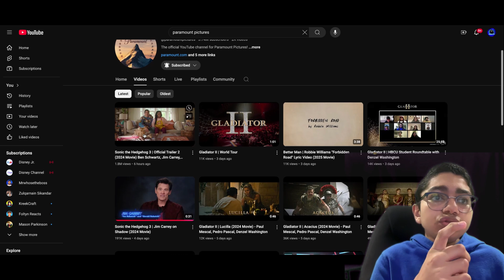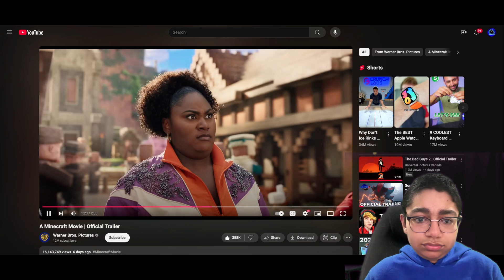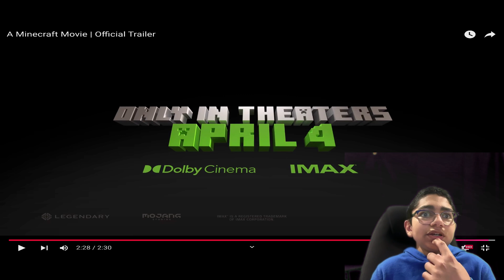Reaction to the NEW sonic and Minecraft movie trailer l Hamzah Edits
Original